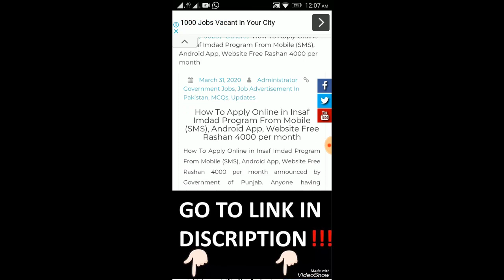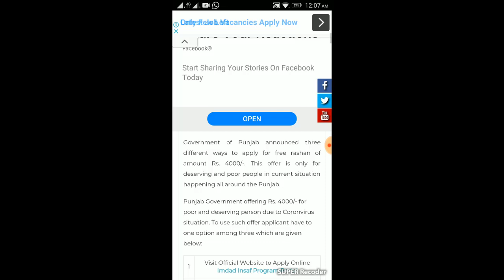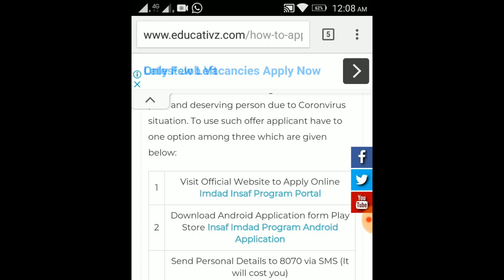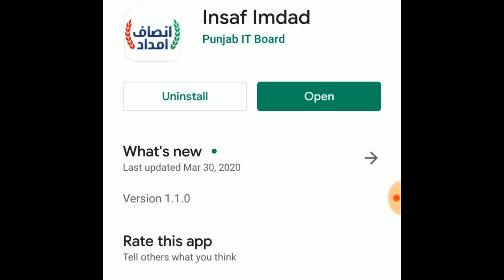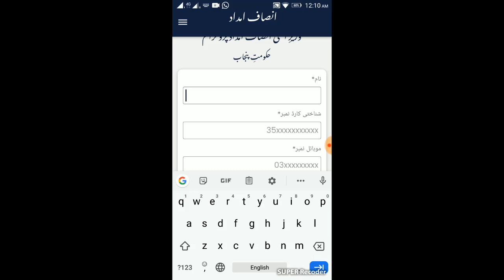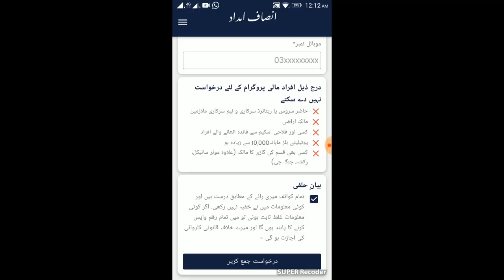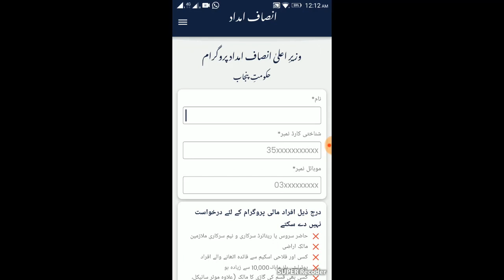Insaf Imdad Program Scheme | Imdad Insaf Scheme For Poor People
In this video i will tell you about insaf imdad program. If you eligible you can apply for insaf Imdad Imran Khan Program Scheme. You can watch full apply method in this video.